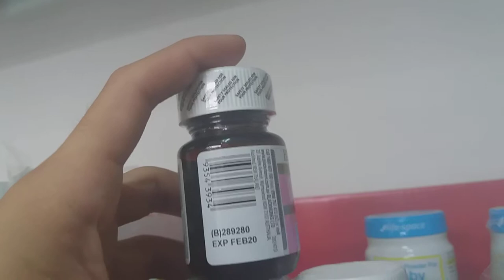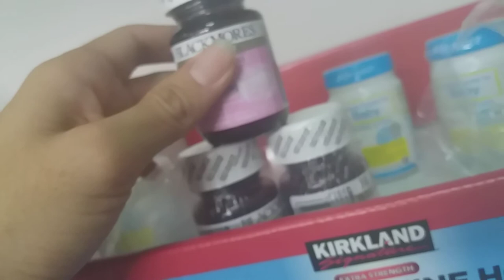Viên uống bổ sung sắt cho bà bầu Blackmores Pregnancy Iron 30 viên của ÚC